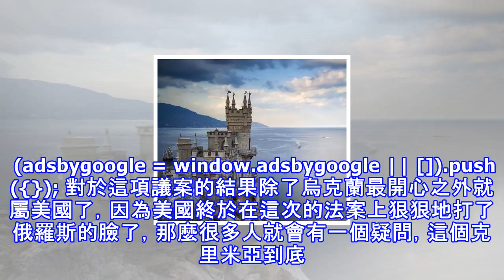聯合國的這項決定讓美俄兩國喜憂參半，為什麼會聯合國要這樣做呢？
最近聯合國就投票通過了一項決定就是關於烏克蘭的克里米亞的歸屬權的問題，最後聯合國代表以70票贊成，26票反對的絕對優勢通過了一個議案，將俄羅斯判定為佔領國。 (adsbygoogle = window.adsbygoogle || []).push({}); 對於這項議案的結果除了烏克蘭最開心之外就屬美國了，因為美國終於在這次的法案上狠狠地打了俄羅斯的臉了，那麼很多人就會有一個疑問，這個克里米亞到底是屬於誰的呢？其實最早開始是屬於蒙古國的，但是經過常年的戰爭就被蘇聯所搶走了，後來由於1654年《佩列亞斯拉夫和約》簽署以後，烏克蘭成為了蘇聯的一部分，這塊地自然而然也就駐紮著烏克蘭的軍隊了，不過在...